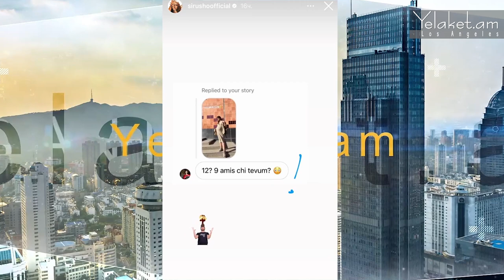Սիրուշոն հրապարակել է դստեր լուսանկարը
Մանրամասն՝ տեսանյութում